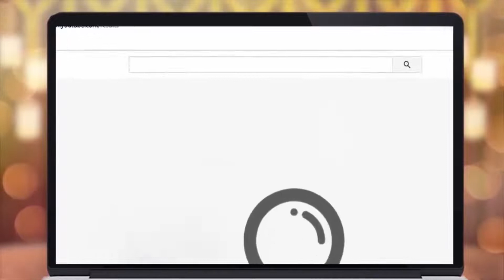अगदी उत्तम वधू वर स्थळे संपर्क करा Lagna Sohala Pvt Ltd(लग्न सोहळा)